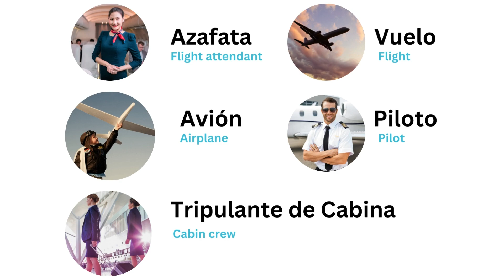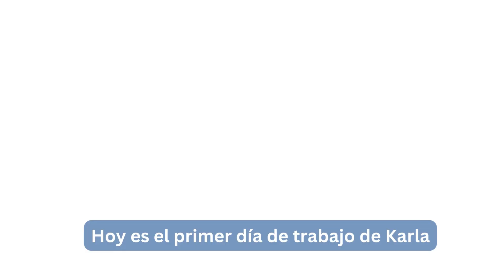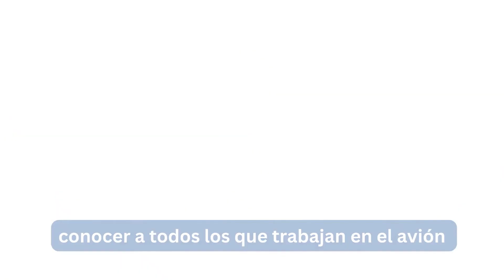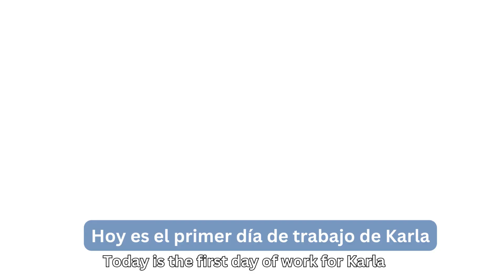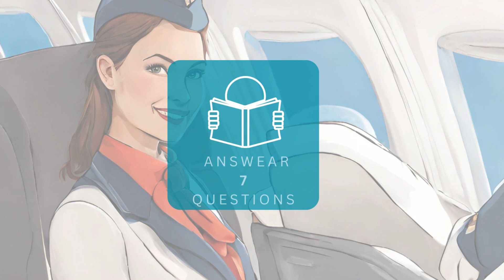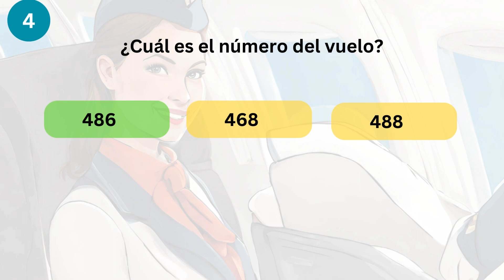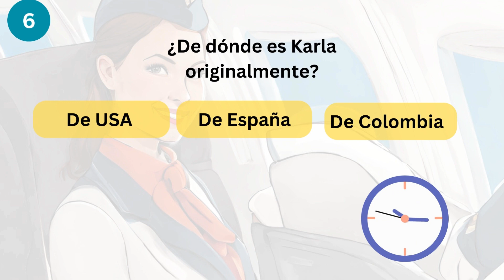Episode 2 | Spanish Short story and DIALOGUES for beginners!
Hi guys,
Interested in learning Spanish from scratch? Now you can get my book where I teach you Spanish step by step + you will receive 3 amazing bonuses: a video course for pronunciation, vocabulary builder worksheets and AI tutors with lifetime access. This offer won't last long! hurry and get a copy now!
I'm so excited to bring you this new short story for beginners!
If you want to learn vocabulary related to airport at beginner level, this video is for you. You are also going to learn how to share your phone number with someone and so much more.
Enjoy this short story!
¡Muchas gracias!